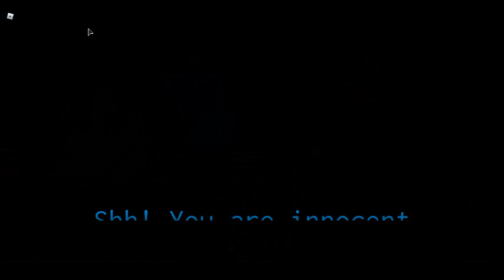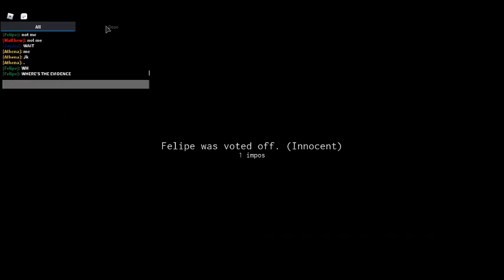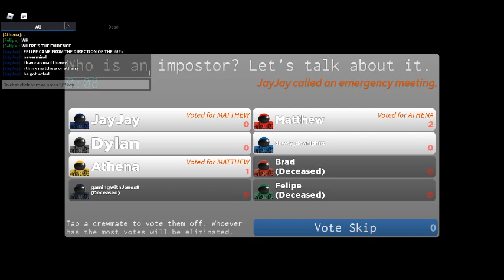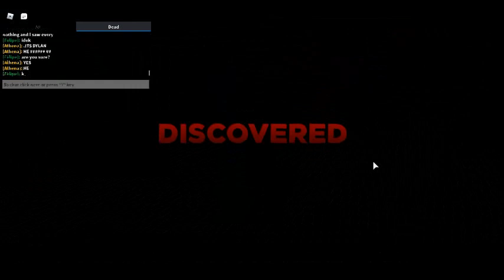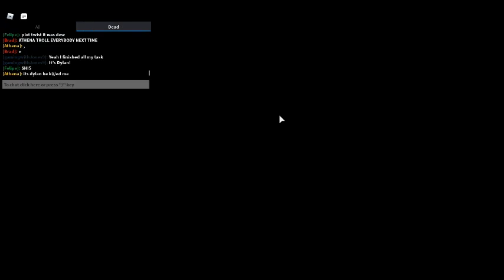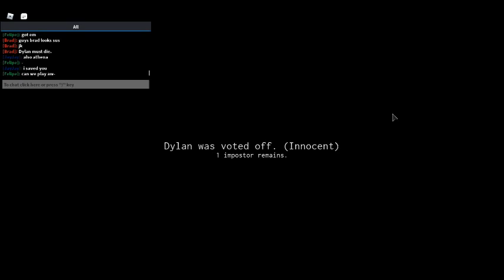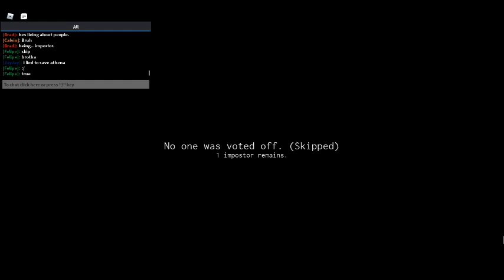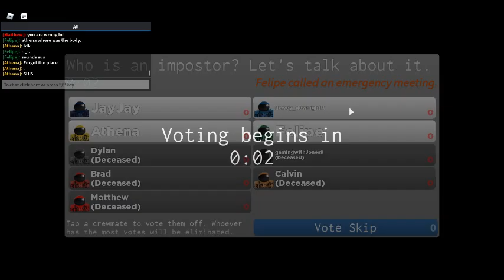Duck Rails plays: Imposter. Let's play with my friends!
so uh, i tried to be the imposter several times. yeah. it sucked. well, enjoy.